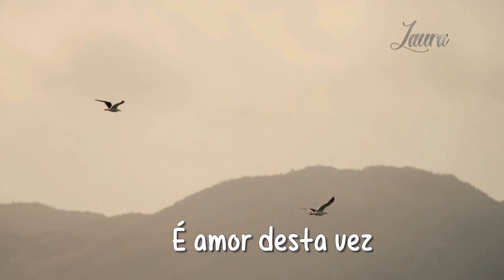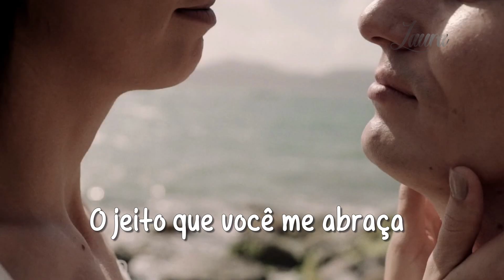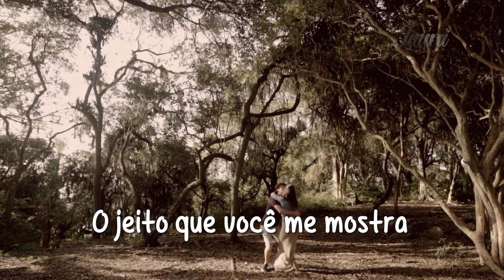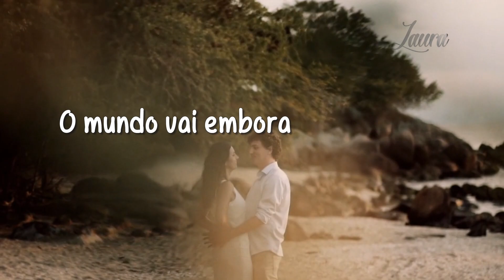When you kiss me - Shania Twain (tradução) HD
Artista: Shania Twain
Álbum: Up!
Data de lançamento: 2002
Gêneros: Música country, Rock, Pop

Lyrics :
This could be it, I think I'm in love
It's love this time
It just seems to fit, I think I'm in love
This love is mine

I can see you with me when I'm older
All my lonely nights are finally over
You took the weight of the world off my
shoulders (the world just goes away)

[Chorus:]
Oh, when you kiss me
I know you miss me
and when you're with me
The world just goes away
The way you hold me
The way you show me
That you adore me
Oh, yeah

You are the one, I think I'm in love
Life has begun

I can see the two of us together
I know I'm gonna be with you forever
Love couldn't be any better

[Repeat Chorus]

[Instrumental Solo]

[Repeat Chorus]

And when you kiss me
Oh, the world just goes away
When you kiss me